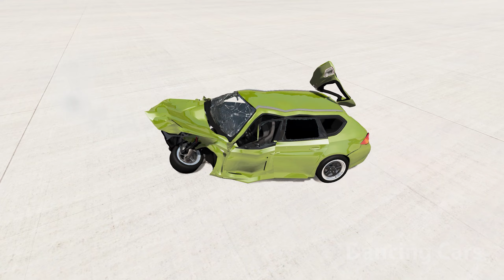Legend High Speed Jumps – BeamNG Drive | DancingCars